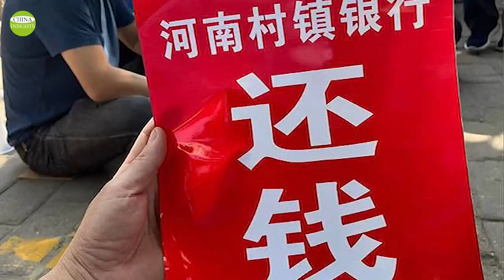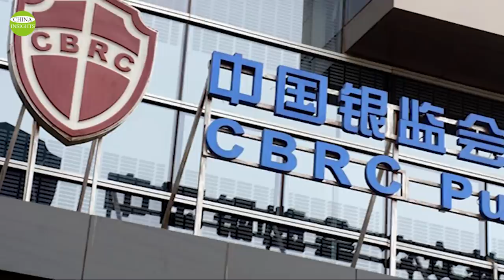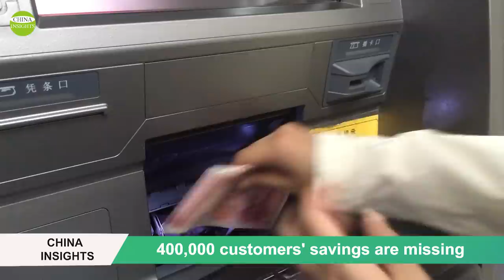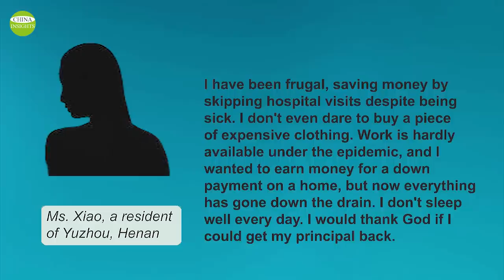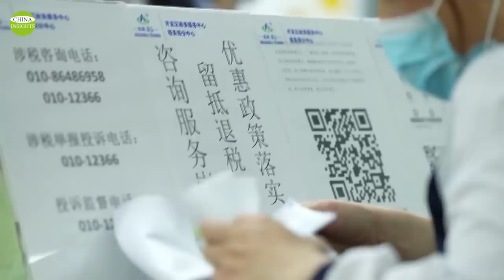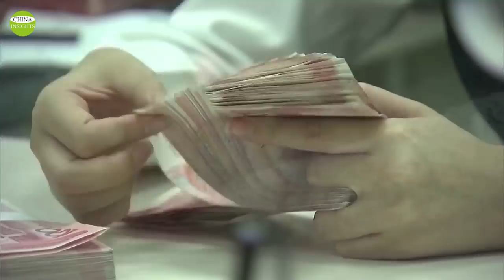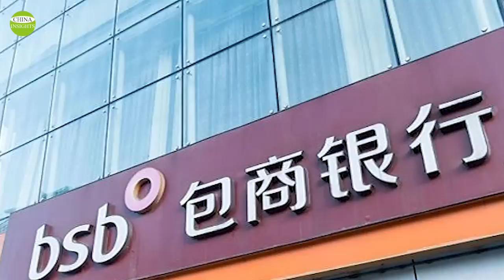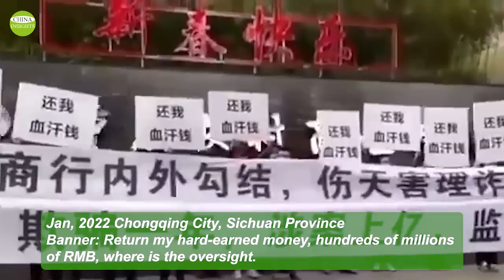Money deposited in the bank is evaporating, China's financial crisis is approaching...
A growing number of Chinese people now feel that it is getting harder to get cash out of their banks.
The Chinese possess the spirit of not fearing hardship and enduring it. But the current situation is breaking their bottom line. That is, their money in the bank is gone, and it's not a small amount.
The Chinese banks have taken these measures without informing the public in advance. Many people in China, even if they are slow to notice, are already aware that a debt crisis and a financial crisis is coming.